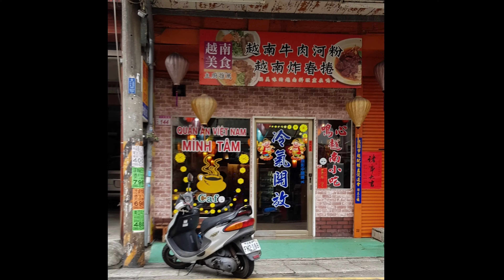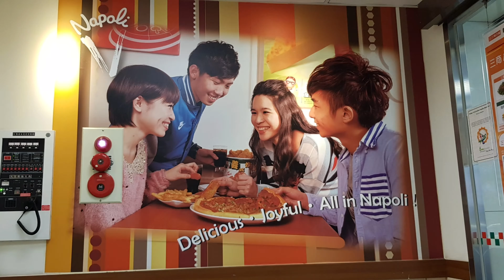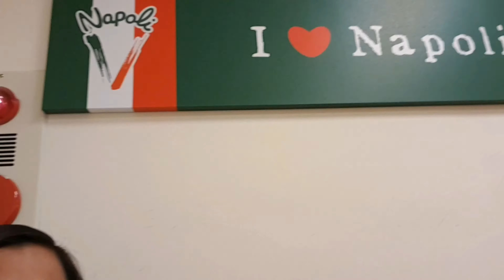Day6 | Zhongli | Chungli | Napoli Pizza | Napoli Food | Last Day in Taiwan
zhongli district
zhongli train station
zhongli district taoyuan city taiwan
chung li taiwan
napoli pizza
napoli food
taiwan travel
taiwan food
taiwan breakfast
taiwan best food
taiwan country
taiwan food trip
taiwan food tour
family day
family tree
family bonding
family eating
travel adventure
travel clips
travel destinations
bonding time,
bonding family,
bonding activities,
bonding activities for groups,
a bonding moment,
bonding bonding,
bonding baby,
bonding clips
travel adventure
travel clips
travel destinations
appreciating happy experiences,
happy time you experienced recently
baid channel
baid ohana